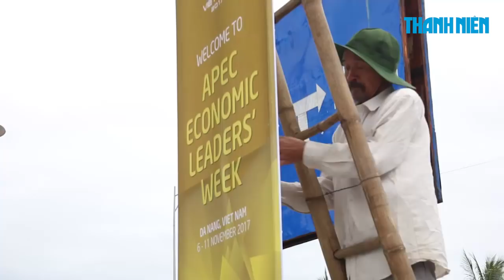APEC || Đà Nẵng gấp rút TRANG HOÀNG LẠI đường phố sau BÃO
Sau ảnh hưởng bão số 12, mặc dù nằm xa tâm bão nhưng Đà Nẵng vẫn có gió mạnh và mưa rất to đã làm hư hỏng một số công trình trang trí đón APEC.
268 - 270 Nguyễn Đình Chiểu, Phường 6, Q.3, TP HCM